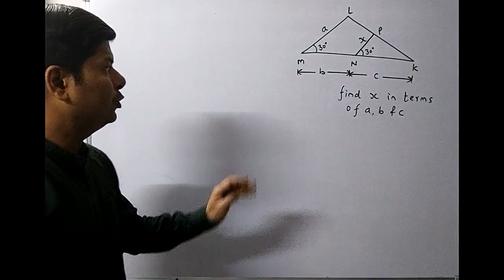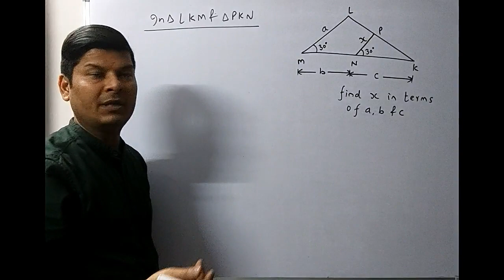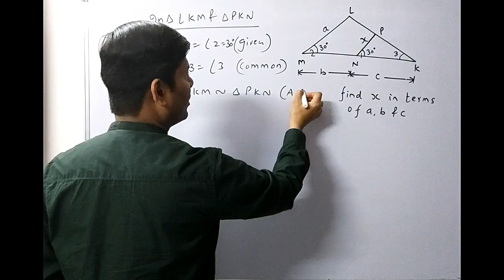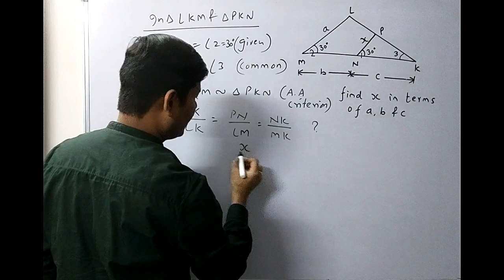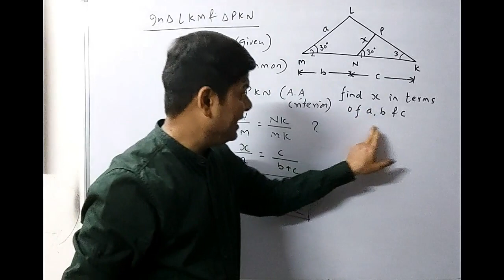In triangle LMK, ∠𝟏=∠𝟐=𝟑𝟎°, MN=d, NK=c, ML=a, NP=x, find x in terms of a, b, c I similar triangle I